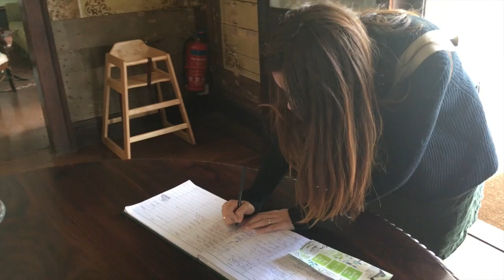Ruta del Té.Capítulo 4 Mauricio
Seguimos visitando este fascinante país, hoy os llevamos hasta la ruta del té.